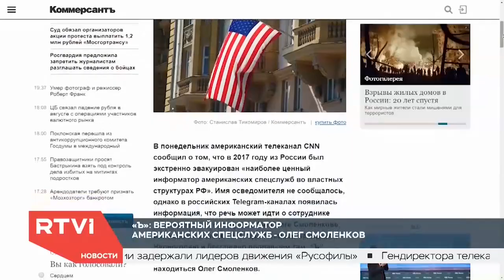Новости с Ксенией Муштук - 10.09.2019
В этом выпуске:

- Дональд Трамп отправил в отставку советника по нацбезопасности Джона Болтона
- CNN: В Кремле более 10 лет работал завербованный ЦРУ информатор США
- В Улан-Удэ - стихийный митинг. Участники требуют освободить сторонников шамана Александра Габышева, который идет в Москву проводить "обряд изгнания Путина", а еще - перевыборов главы города